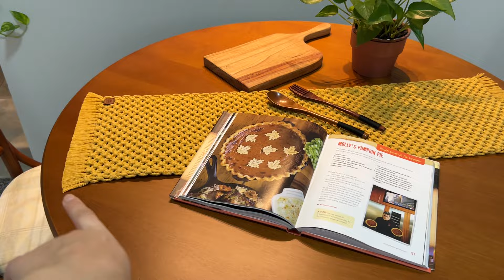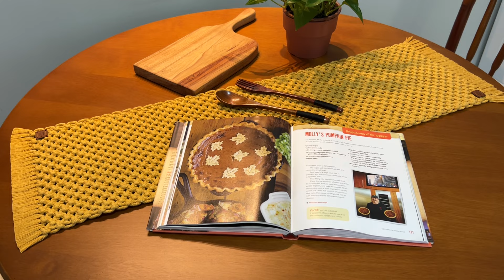COMO CRIO MINHAS PEÇAS: chuva, marmitas, jardim, atualização da obra, primeiras uvas 🍇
Depois de uma semana de muito trabalho consegui gravar um vídeo para vocês, não ficou grande, mas mostrei muitas coisas.
A chuva chegou e renovou o nosso jardim, ele está mais vivo e cheio de cores.
Fiz uma peça nova de macramê, uns chamam de passadeira outros caminho de mesa. Mostrei cada passo e espero que vocês gostem e se inspirem.